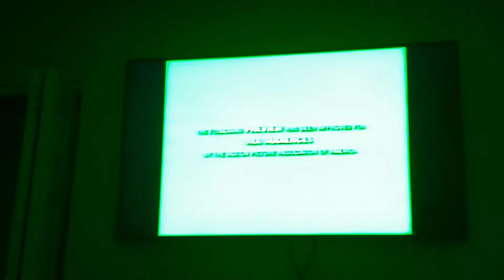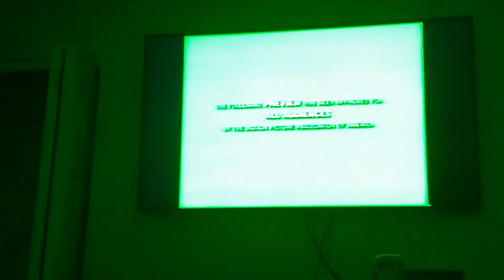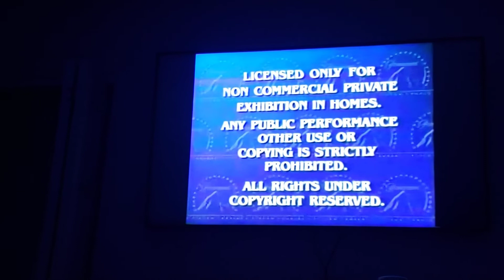GOOD BURGER 1998 VHS